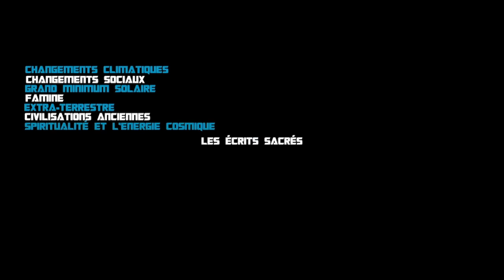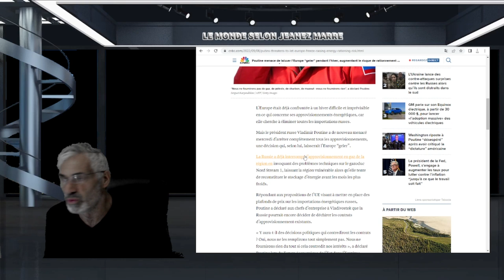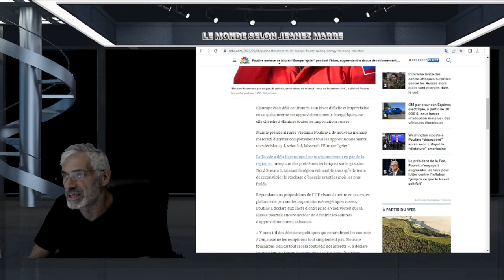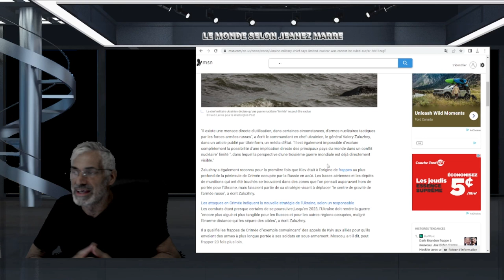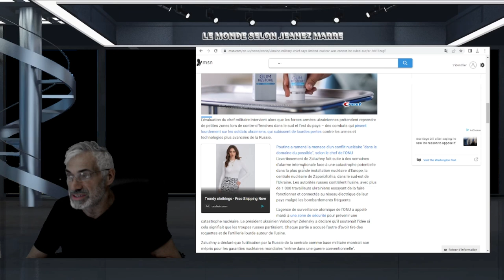Poutine menace de laisser l’Europe “geler” pendant l’hiver, ET MENACE DE GUERRE NUCLÉAIRE !